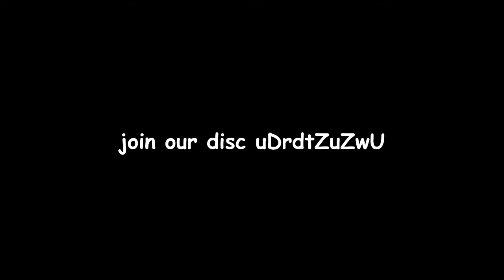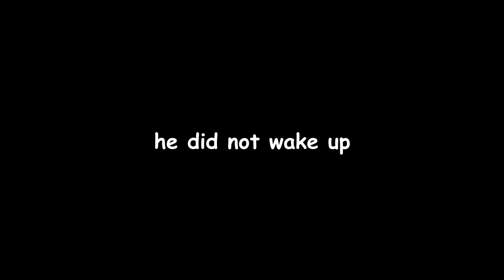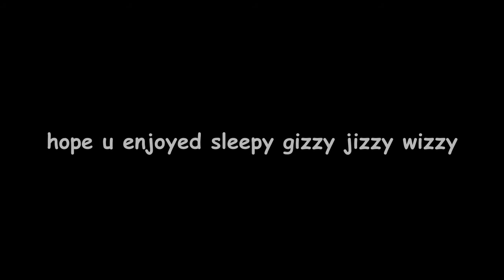phasmo (return of rubber edition)